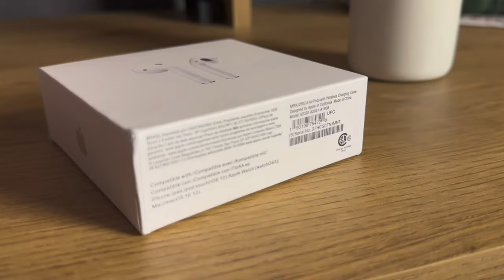TÜRKİYENİN EN UCUZ AİRPODS 2.NESİL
Airpods 2 nesil uygun fiyatlı modeli inceledim videoda detaylı bilgiler mevcut